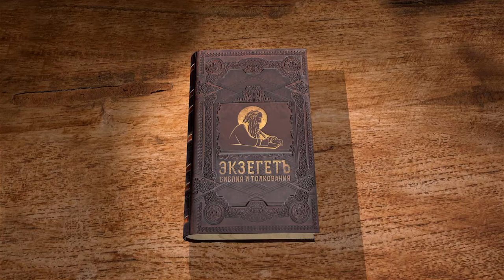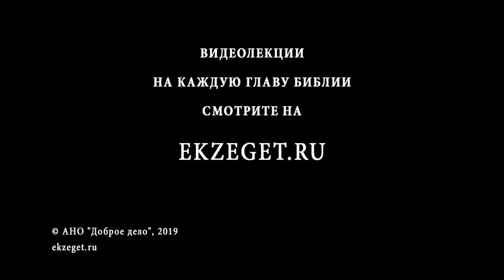2-я Маккавейская книга. Глава 12. Праздник Пятидесятницы. Священник Григорий Геронимус. Библия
Продолжаем слушать цикл лекций священника Григория Геронимуса по 2-й Маккавейской книге. Читаем 12 главу.
Иудеи получают передышку от военных действий благодаря мирному соглашению и начинают заниматься земледелием. Однако близлежащие народы не дают им полного покоя. Иоппийцы приглашают иудеев покататься на лодках и топят их.
Иуда Маккавей мстит и уничтожает враждебные города.
Он также нападает на иамнитян и на арабов и одерживает победу.
Иуда выиграет еще более важное сражение - он одерживает победу над военачальником Тимофеем и отпускает его лишь при условии, что он освободит из плена иудеев.
Маккавеи возвращаются в Иерусалим на праздник Пятидесятницы. Однако на следующий день они уже отправляются на битву с Горгием. В этом сражении гибнут многие иудеи. При погребении Иуда обнаруживает, что на убитых собратиях был надет иамнийский идол. Он молится Богу простить им этот грех и не вменить его в день Всеобщего Воскресения.